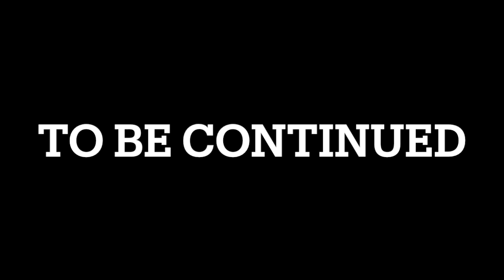【DRAGONBALL】#2 ベジータ登場！悟空帰還 COMPLETE100%全話収録 ドラゴンボールZIII 烈戦人造人間（ファミコン)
100%全話収録 DRAGON BALL Z Sparking!(ドラゴンボールZ スパーキング！)PS2

100%全話収録 ドラゴンボールヒーローズ アルティメットミッションX 3DS

100%全話収録 ドラゴンボールヒーローズ アルティメットミッション 3DS

100%全話収録 ドラゴンボールヒーローズ アルティメットミッション2 3DS